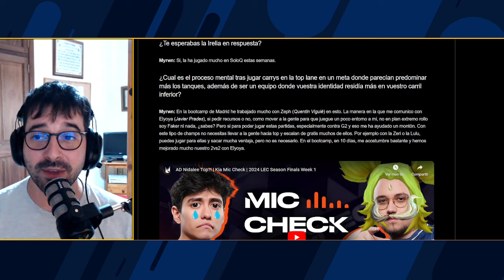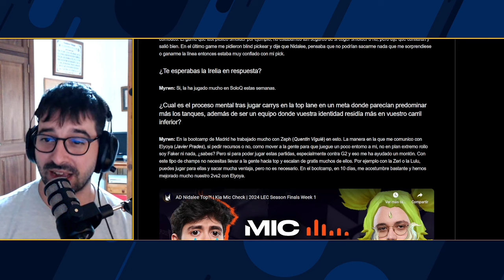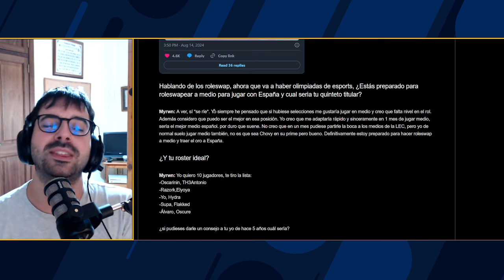¡¿MDK MYRWN en MID?! ¿REROL para JUGAR en la SELECCIÓN ESPAÑOLA?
Myrwn, top de MAD Lions KOI, afirma en Sheep Esports que se ve capacitado para ser el hipotético mid de una futura selección española en League of Legends. Y vosotros, ¿cómo lo veríais?